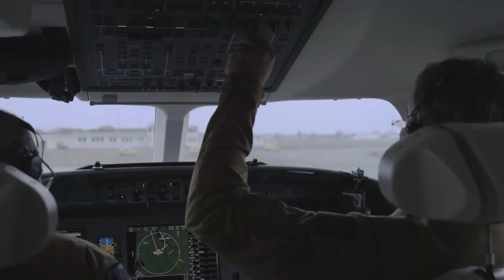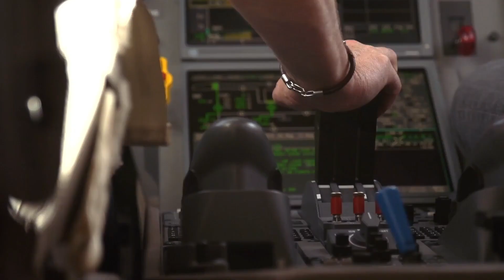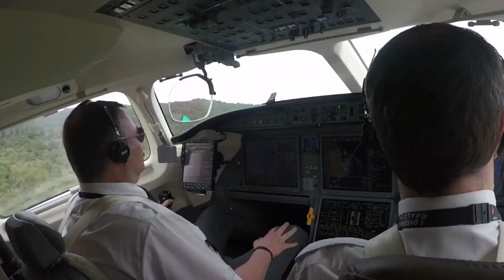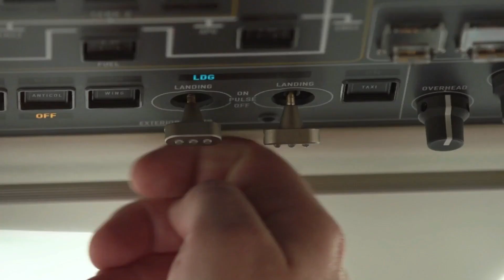Luxury Lifestyle Visualization | Uplifting Music | Episode - 07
Creating a visualization for a luxury lifestyle with uplifting music involves several steps. Here's a breakdown of how you might approach this:

Visualization Concept
1. Theme and Elements:

Architecture: Modern mansions, penthouses, luxurious apartments
Interior Design: High-end furniture, decor, smart home features
Vehicles: Expensive cars, yachts, private jets
Fashion: Designer clothing, accessories, jewelry
Leisure: Exotic vacations, fine dining, exclusive events
Wellness: Spas, gyms, personal trainers, wellness retreats
2. Visual Style:

Color Palette: Neutral tones with metallic accents (gold, silver, bronze), white, black, navy, deep greens
Imagery: High-resolution, glossy, vibrant, and aspirational
Typography: Elegant fonts, minimalistic and clean layout
Transitions: Smooth and sleek transitions between scenes
Uplifting Music Selection
1. Music Characteristics:

Tempo: Medium to high tempo to maintain energy
Instruments: Use of strings, piano, electronic beats, and light percussion
Mood: Positive, energizing, and motivational
Genre: Pop, electronic, instrumental, or a mix that conveys a sense of achievement and happiness
2. Potential Tracks:

Custom compositions: If possible, commission a musician to create a custom track that fits the exact vibe of your visualization
1. Visualization Tools:

Video Editing: Adobe Premiere Pro, Final Cut Pro, DaVinci Resolve
Graphic Design: Adobe Photoshop, Illustrator, Canva
3D Modeling: Blender, 3ds Max, Cinema 4D for architectural and product renders
Presentation: PowerPoint, Keynote, or Prezi for a storyboard presentation
2. Music Tools:

Music Production: GarageBand, Logic Pro, FL Studio, Ableton Live
Example Process
Storyboard Creation:

Sketch out a sequence of scenes depicting different aspects of a luxury lifestyle.
Identify key moments where the music will sync with visual changes or highlights.
Collect Visual Assets:

Gather high-quality images and videos that fit the luxury theme.
Create 3D renders if custom visuals are needed.
Video Editing:

Import all visual assets into your video editing software.
Arrange them according to your storyboard.
Apply color grading to ensure a cohesive look.
Music Integration:

Choose or compose an uplifting track that matches the mood and tempo of your video.
Sync the music with key visual transitions and highlights.
Adjust audio levels to ensure clarity and impact.
Final Touches:

Add text overlays or captions where necessary.
Apply any final visual effects and transitions.
Review and make adjustments for pacing and flow.
Example Visualization
To give you a concrete example, let’s outline a brief storyboard for a 60-second luxury lifestyle video:

0-10 seconds: Introduction

Aerial shot of a modern mansion at sunset.
Uplifting music starts with a gentle piano melody.
10-20 seconds: Interior Highlights

Smooth transition to interior shots of a designer living room, kitchen, and bedroom.
Music builds with strings and light percussion.
20-30 seconds: Fashion and Accessories

Close-ups of designer clothing, watches, and jewelry.
Music adds a beat, increasing energy.
30-40 seconds: Leisure and Travel

Have you ever wondered how the richest people in the world Billionaires and millionaires live?

Luxury Lifestyle Visualization | Uplifting Music | Episode 07 - Live Like Royalty